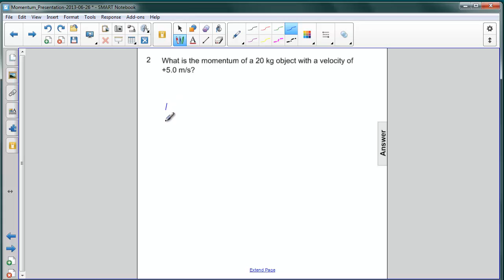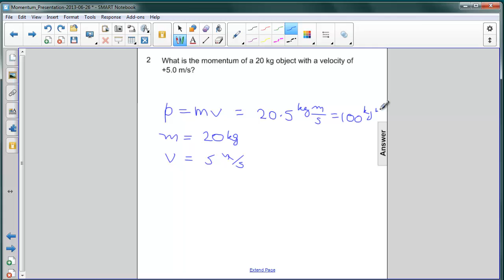Momentum - Defined - Q02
What is the momentum of a 20 kg object with a velocity of +5.0 m-s?